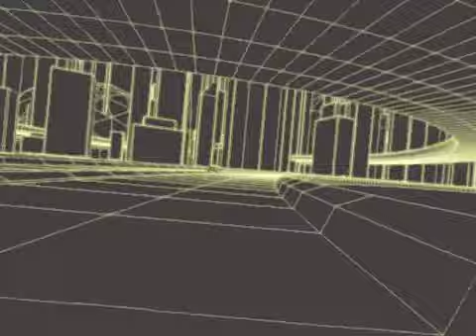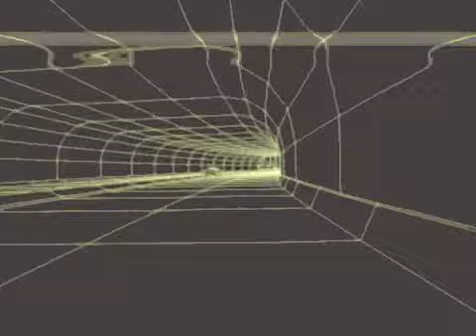It's Not Over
A lofi Hip Hop vibe composed with Elektron Digitakt and EZKeys